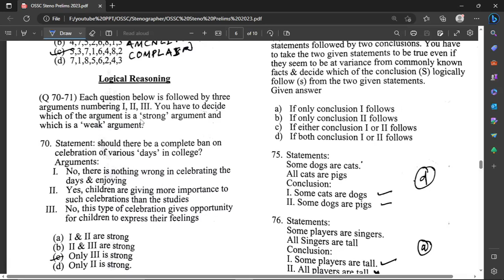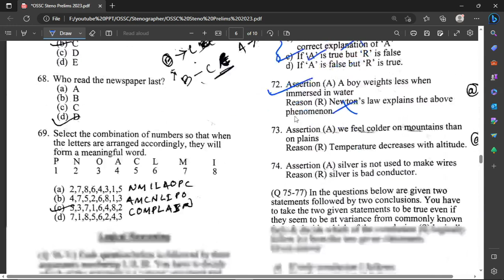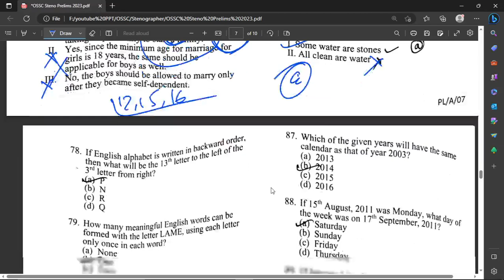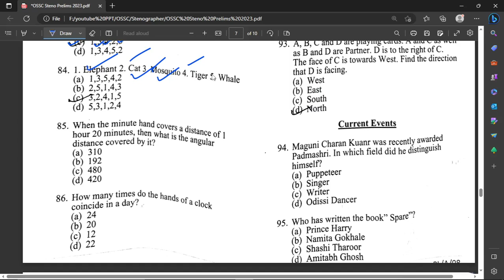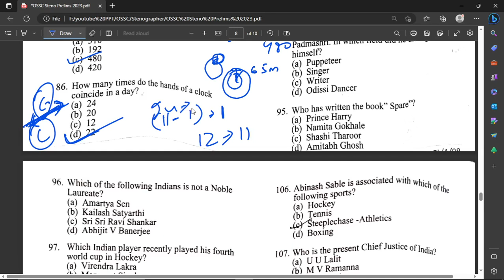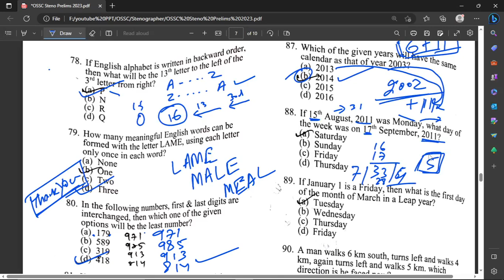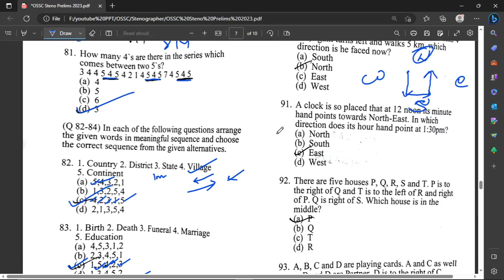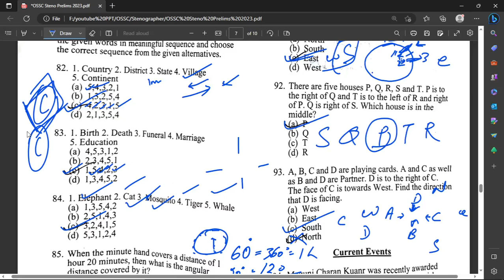OSSC Junior Stenographer Previous Year Reasoning paper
About The Video :
Here I presented Important stenographer exam reasoning paper analysis.
This video is for all ossc Exam.